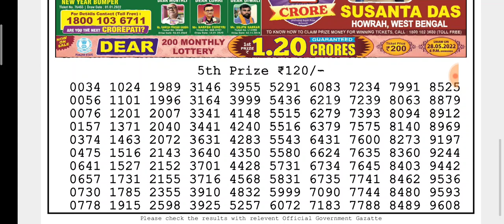🔴Live Padma Morning 01:00 p.m. 19/05/2022 Dear Nagaland State Lottery Result Today#মর্নিং1pmরেজাল্ট